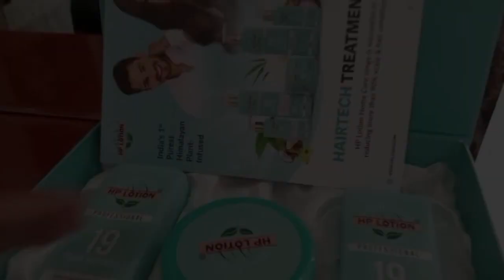Hp Lotion For effective dandruff & hairfall treatment, it has been a preferred choice for millions.